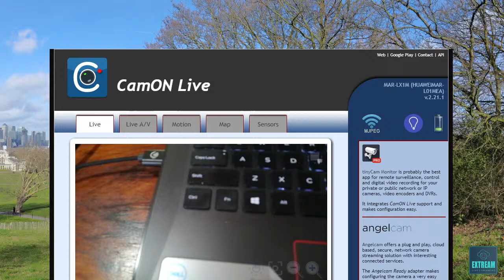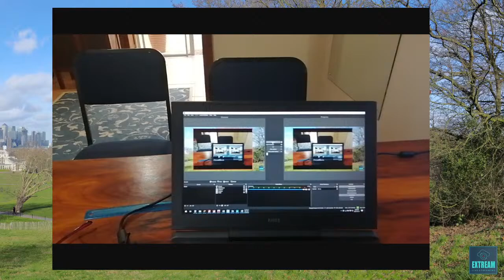Test Stream 3